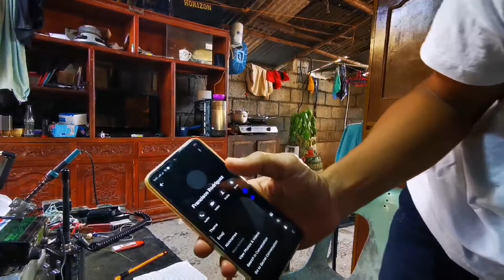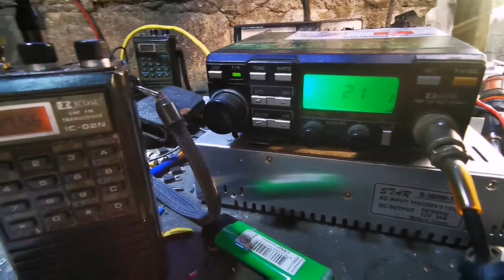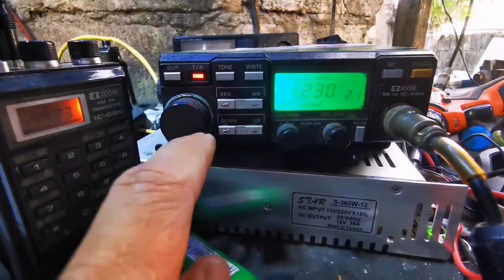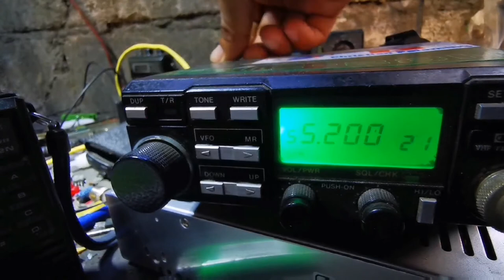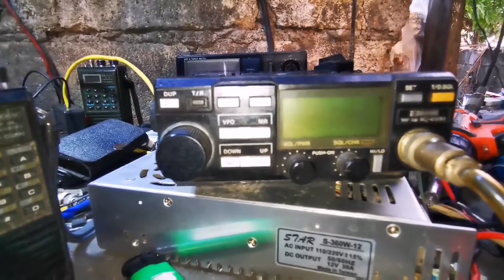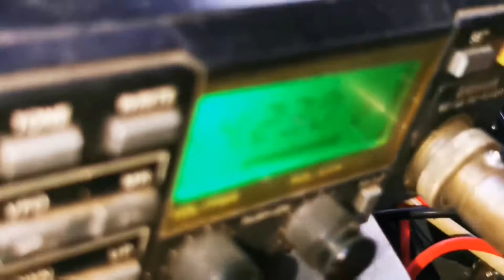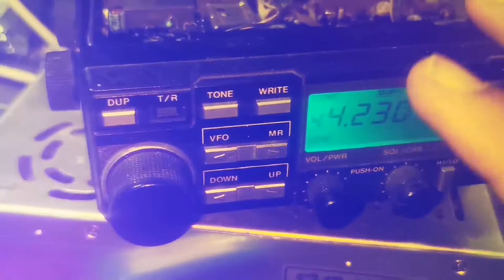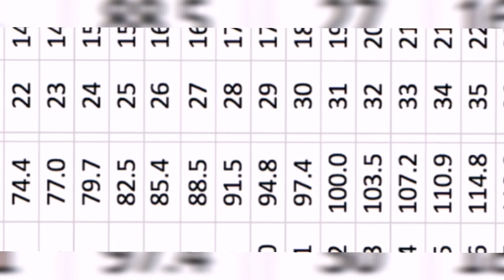Icom 28h paano ang pag duplex. At iba pang tips